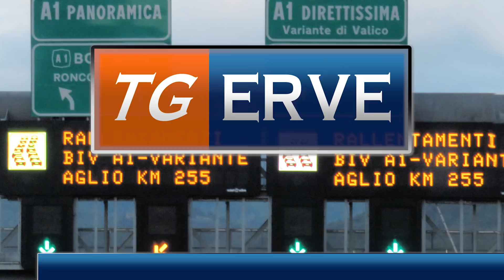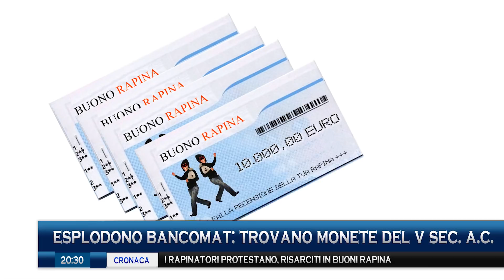Tg Erve Toscana Flash - il peggio di ogni regione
▼▼ LEGGERE ATTENTAMENTE IL FOGLIO ILLUSTRATIVO ▼▼

TG ERVE è la parodia del TGR regionale. Ce ne sarà uno per ogni regione, nessuna esclusa. Qui trovi tutte le regioni pubblicate fin'ora

Cos'è Canale Test? Una serie di video d'animazione? Un mix di contenuti divertenti? Parodie d'attualità? Nonsense? Satira? Che importa: guarda i video che fai prima; anzi, poi facci sapere cos'è che non lo sappiamo nemmeno noi. Una cosa però la sappiamo, siamo su YouTube dal 2006, sul web ancora prima, e sempre con pessimi risultati.